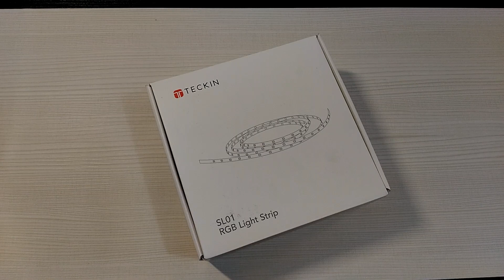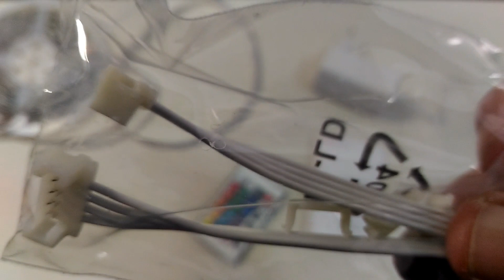Recensioni veloci!!! #185 (Striscia LED RGB - TECKIN)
Link al prodotto

 Varietà di colori: lo speciale sistema di controllo realizza un cambiamento graduale tra i colori e un effetto di colore lampeggiante, che può essere decorato su oggetti diversi in luoghi diversi.
★ Facile da usare: dotato di una scheda FPC ultrasottile che può essere piegata a piacimento e facile da installare. Connessione a quattro fili, tre luci come unità base possono essere arbitrariamente segmentate e collegate.
★ Sicuro e affidabile: la striscia di luce morbida a LED utilizza una tensione di alimentazione CC 12 V a bassa tensione. Questo prodotto non presenta rischi per la sicurezza di bambini o anziani.
★ Ecologico e riciclabile: la striscia di luce morbida a LED è realizzata in LED o FPC. Il suo materiale è ecologico e può essere riciclato.
★ Contenuto della confezione: 1 x strisce LED TECKIN; 1 x telecomando; 1 x alimentatore; 2 x linee di collegamento; 1 x manuale utente;